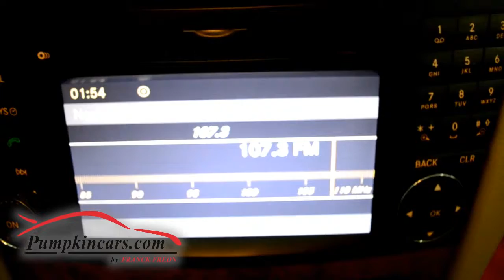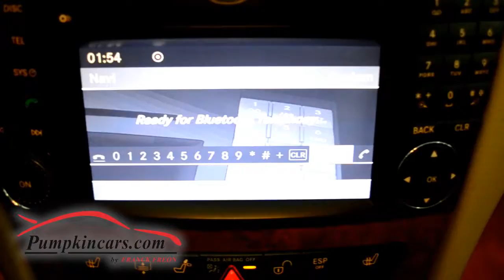2009 MERCEDES BENZ E350 4MATIC NAVI MOON ROOF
THE MOST IN DEMAND COLOR COMBO IS HERE IN OUR SHOWROOM ** WHITE ON TAN  LEATHER interior w/ BURL WALNUT WOOD TRIM ** PREMIUM PKG w/ HARMAN KARDON SOUND, MOON ROOF, BLUETOOTH, NAVIGATION, MULTI DISC CD Player, HEATED SEATS, SATELLITE RADIO, POWER REAR SUNSHADE, AM/FM Radio ** CLEAN VEHICLE HISTORY REPORT ** ALLOY WHEELS ** 2 KEYS ** V6, 3.5L Engine ** Fog Lights, Daytime Running Lights, F&R Head Curtain Air Bags, F&R Side Air Bags, Dual Air Bags **  Power Locks, Power Windows, Power Mirrors, Dual-Power Seats ** Traction Control, Electronic Stability Control, ABS, Cruise Control, Power Steering ** Tilt & Telescoping Wheel and SO MUCH MORE! Visit us and tests drive this PRISTINE car today.